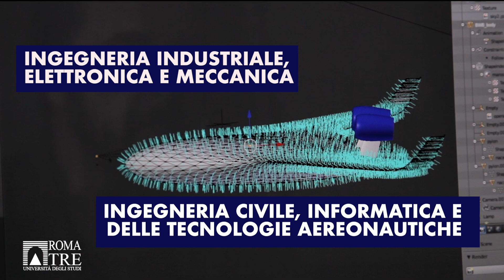Università Roma Tre - Diamo spazio al tuo futuro